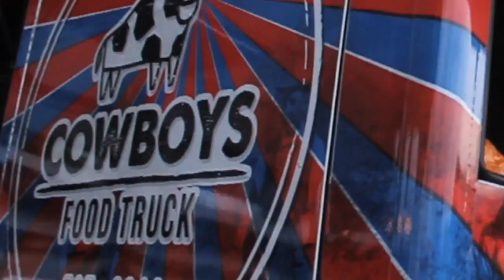Re Channel Promo - The Truck